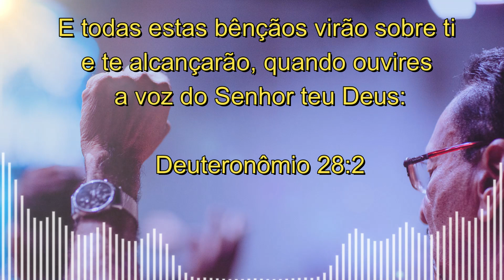ORAÇÃO DA MANHÃ-TOME POSSE DA BENÇÃO🙏🛐🟢🔥🔥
Neste vídeo trago uma oração para Deus ABENÇOAR SEU DIA EM NOEMD E JESUS!🔥🔥🙏🙏🛐🛐

🚀COMPARTILHE
🙌COMENTE